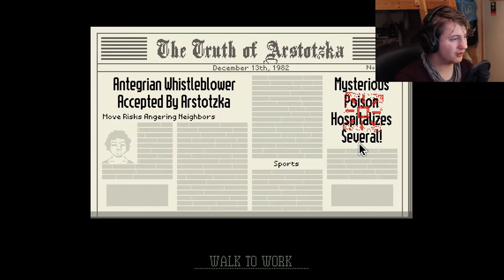HUH! Nog Een Dag? | Papers Please #11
Ik hoop dat jullie de video leuk vonden, ik vond het in elk geval leuk om hem te maken.